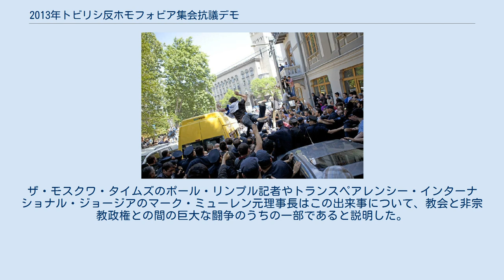2013年トビリシ反ホモフォビア集会抗議デモ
2013年トビリシ反ホモフォビア集会抗議デモ（2013ねんトビリシはんホモフォビアしゅうかいこうぎデモ）は、2013年5月17日にジョージアの首都トビリシで発生したデモ活動。
同日に予定されていた「反ホモフォビア集会」に抗議する主張が行われた。
 毎年5月17日は国際反ホモフォビアの日とされ、ジョージアでは反ホモフォビアを訴える活動家集団イデントバがトビリシで集会の開催を企図していた。
集会開催の2日前、ジョージア正教会のイリア2世総主教は、同性愛を「疾病であり、健康ではない状態」と表現し、同性愛者による権利集会の開催禁止を求めていた。
一方ビジナ・イヴァニシヴィリ首相は集会開催の前日、LGBTの各個人は「他のあらゆる社会集団と同等の権利を有している」と述べた。
 集会当日の5月17日、反ホモフォビア活動家数十人がトビリシのダウンタウンに集まった。
これに対し、ジョージアの正教徒を中心とする市民20,000人超が司祭たちの統率の下で抗議デモを行った。
両者は自由広場近くのプーシキン公園で接触し、衝突が発生した。
警察隊は、反ホモフォビアの活動家たちがデモ参加者の方向に走っていくことを抑止できなかった。
 最終的に反ホモフォビアの活動家たちは警察のバスに乗せられ、抗議デモから離れた場所に移送された。
複数の情報源によると、17人から28人の負傷者が発生した。
 暴力的事態に発展したことについて、オランダの外務大臣は遺憾の意を示した。
非政府組織トランスペアレンシー・インターナショナルなどはジョージア青年弁護士会と連名で不満を示し、アムネスティ・インターナショナルも同様の見解を示した。
ジョージア正教会の総主教イリア2世も暴力に関して非難を行い、同性愛は罪であるとの見解を示した。
内務省は捜査を行い、暴力行為の加害者を起訴することを約束した。
ザ・モスクワ・タイムズのポール・リンプル記者やトランスペアレンシー・インターナショナル・ジョージアのマーク・ミューレン元理事長はこの出来事について、教会と非宗教政権との間の巨大な闘争のうちの一部であると説明した。